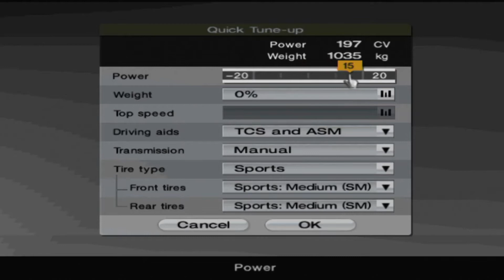Gran Turismo 4 | RENAULT CLIO SPORT 2.0 16V '02 | Manual Transmission | Time Trial! (PS3 1080p)